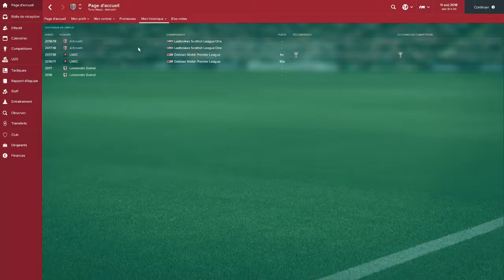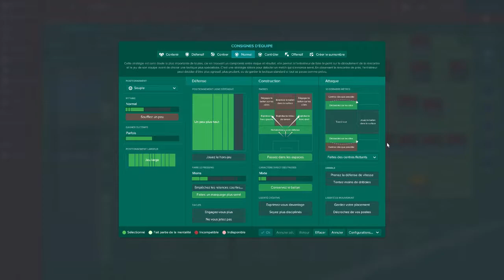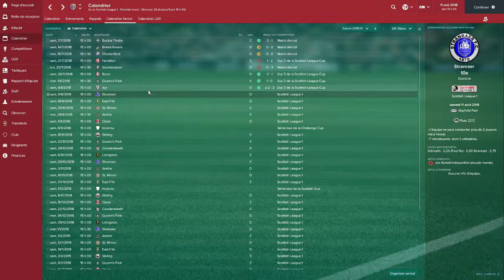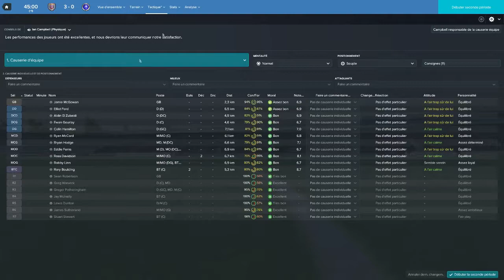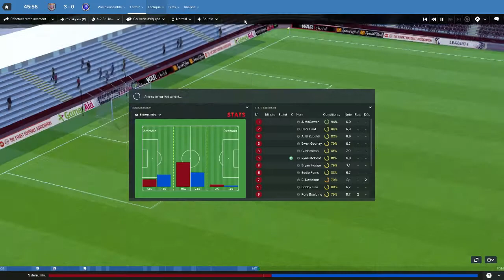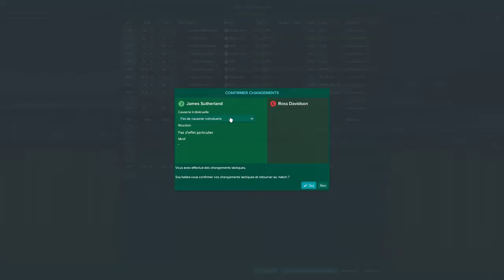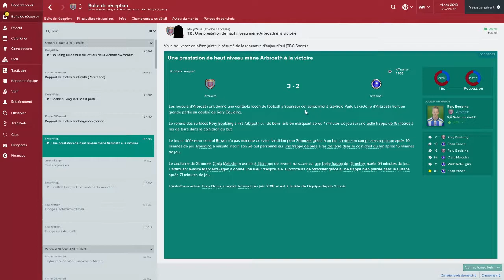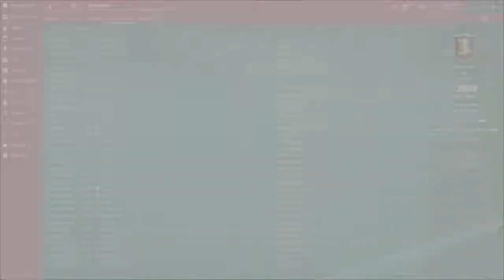FOOTBALL MANAGER 2017 #8 Saison 3 Début de saison avec Arbroath [PC]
7 € de réduction pour vous inscrire sur l’offre de votre choix à avec mon code « MonsieurNoursGaminggamo7 »
300 points offerts sur ZappyDay – le site qui vous fait gagner plein de cadeaux facilement en cliquant